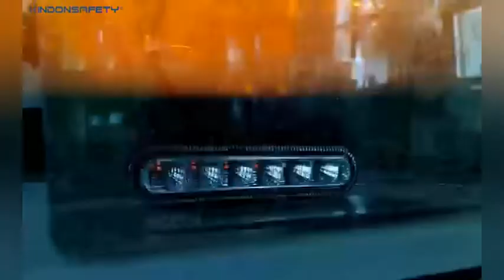Waterproof testing for LED Warning Light LTD16D (R65 approved)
Completely sealed housing design IP67 rated.
All amber or all blue LED color.
MOQ  100pcs.
thanks!